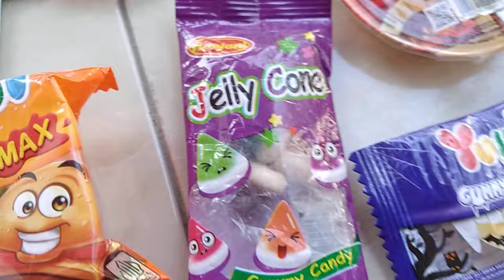hunting permen yupi, drama jadi penjual permen yupi dan es krim aice dede naura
drama jadi penjual permen yupi dan es krim aice,permen yupi milly moos, yupi little stars, yupi gummy fangs, yupi gummi pizza